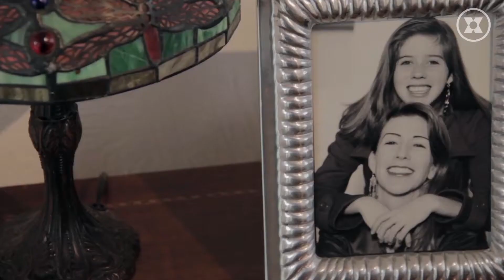Charla con Julia Santibáñez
Escritora mexicana que obtuvo el Premio Internacional de Poesía Mario Benedetti 2016.